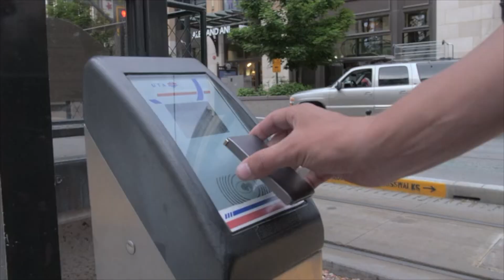身につけるスマートウォレット「Flash Wallet」【クラウドファンディング | Kibidango（きびだんご）】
・持ち運ぶんじゃない、身につけるスマートウォレット「Flash Wallet」